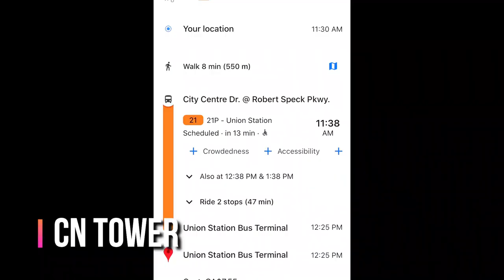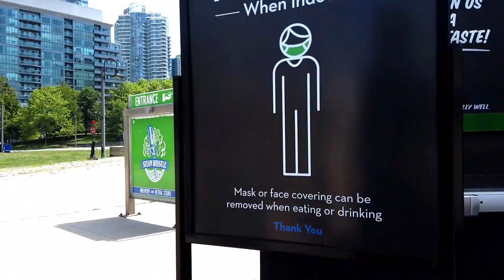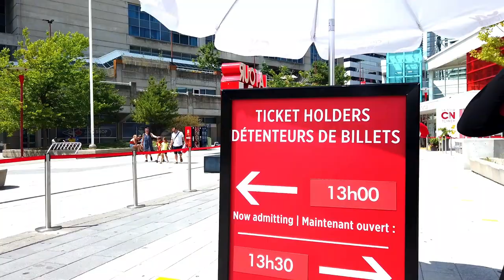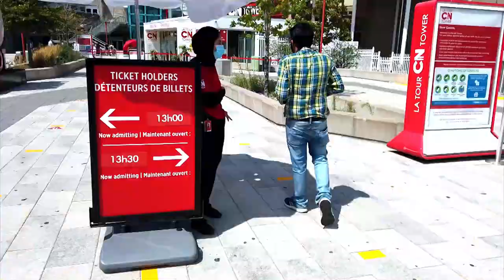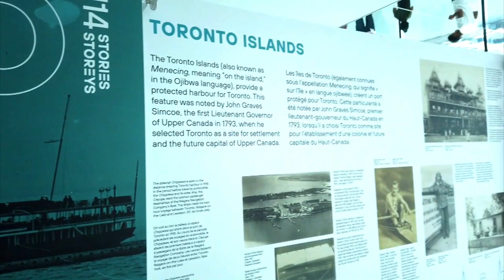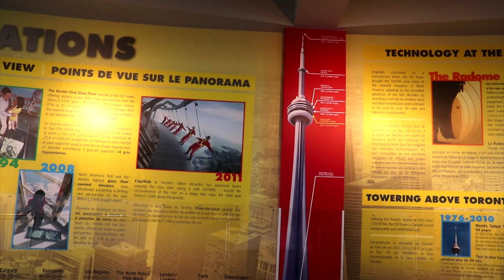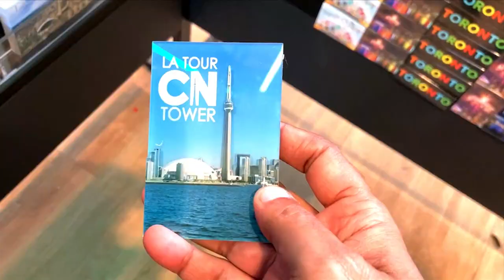CN Tower Toronto, Canada - A visit to the Top | La Tour CN Tower | DAT Zone Vlog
CN Tower Toronto, Canada - A visit to the Top | La Tour CN Tower
The CN Tower (French: Tour CN) is a 553.3 m-high (1,815.3 ft) concrete communications and observation tower located in Downtown Toronto, Ontario, Canada. Built on the former Railway Lands, it was completed in 1976. Its name "CN" originally referred to Canadian National, the railway company that built the tower. This is my vlog on a day tour at CN Tower and i am sharing my experience from glass observatory.

DATZone